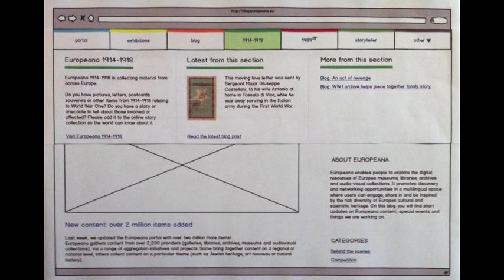Blog open - 1914 hover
for info.